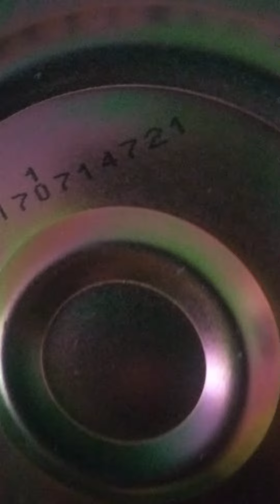got that fan clutch for the Malibu video coming up hands on